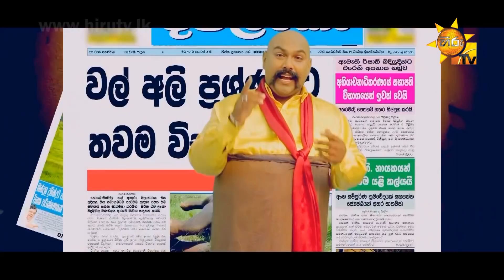Ali Jaramara Dinesh K (Somi Lamaya)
Song Title - Ali Jaramara
Artist - Dinesh K (Somi Lamaya)
Lyrics - Rohan Roopasinghe
Video - Lassana Jayasekara @ Lassana Video